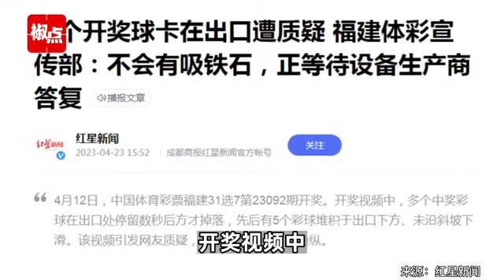多个开奖球卡在出口遭质疑，福建体彩宣传部：不会有吸铁石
视频日期；2023年4月23日 中国#2023#福建#彩票 - 今日头条 ，福建体彩中心：可能是天气原因 - 今日头条